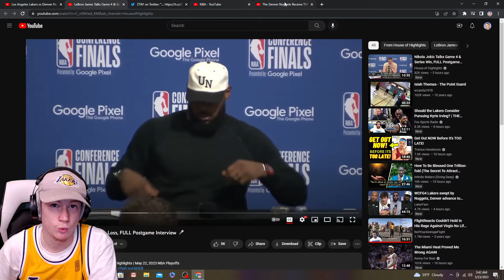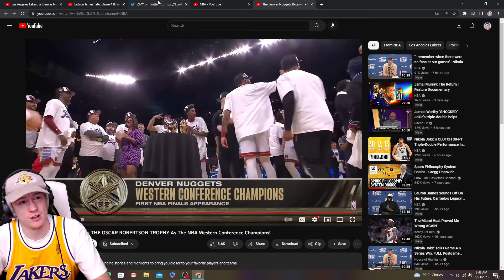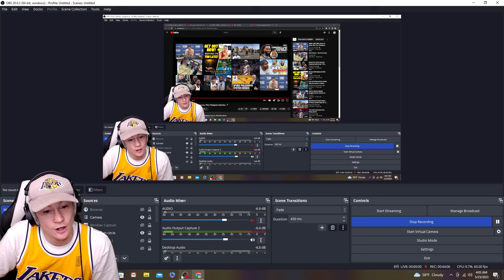ZTAY reacts to Lakers vs Nuggets Game 4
ZTAY REACTS to the Los Angeles Lakers vs Denver Nuggets